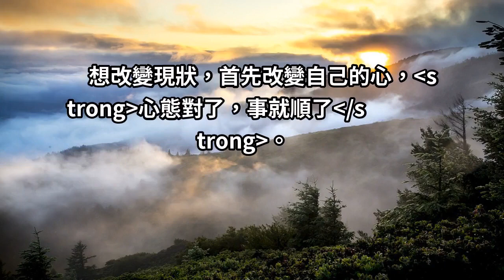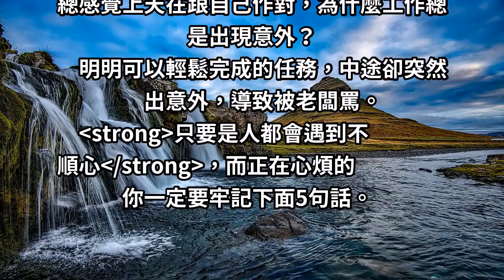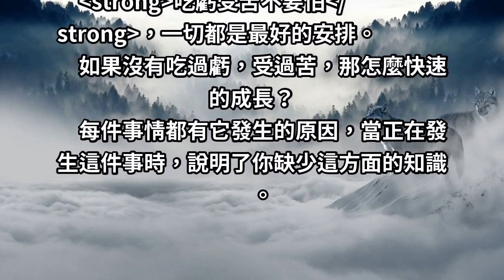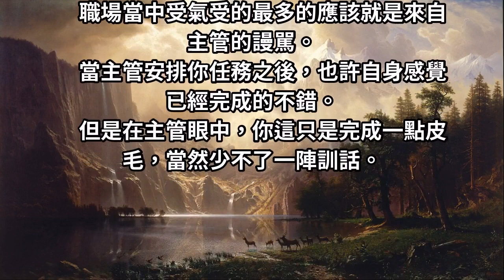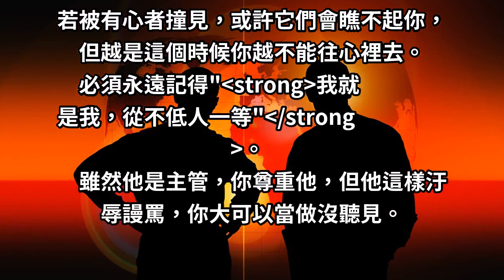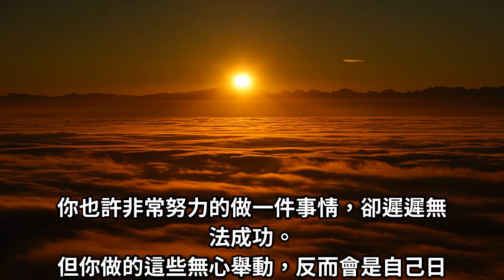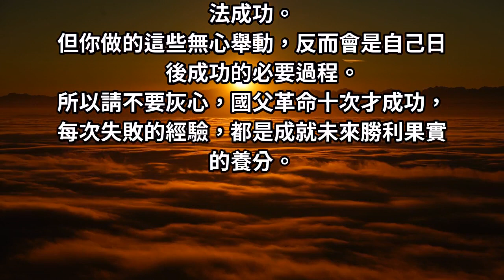「我就是我，從不低人一等」職場受委屈別怕！「五句話」必須記住！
人生不如意十之八九，若是小事我們或許還能應付過來。
但"福如雙至，禍不單行”，當感覺不如意時，也許就不是小事如此簡單。
所有的煩心事將統統塞滿你的腦袋，此時能幫助你走出困境的只有自己。
想改變現狀，首先改變自己的心，心態對了，事就順了。